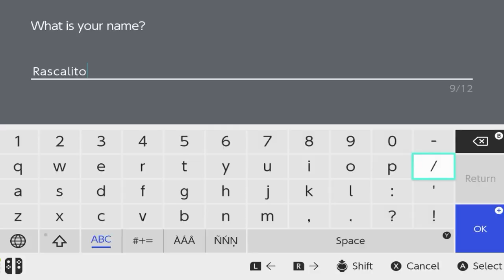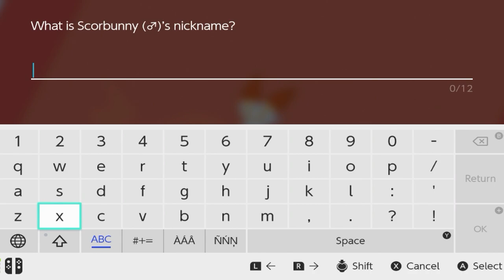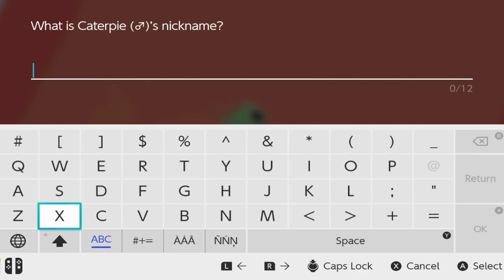Pokémon Shield Episode 1: Water, Fire, Grass-Type Battles + Legendary Shield Battle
Join us as we play through the Pokémon Shield game on the Nintendo Switch. Episode 1 begins at the start of the game.

0:00 Intro
0:22 Opening Cut Scene
2:43 Play Begins
11:56 Meet the Champion Lee
15:47 Choose Grass, Fire, or Water-Type
17:15 Scorebunny Fire-Type Pokémon
22:44: Battle vs Wooloo
24: 45: Battle vs Grookey
30:30 Battle vs Skwovet
34:30 Legendary Shield Pokémon
42:34 Battle vs Caterpie
45:02 Pokémon Research Lab